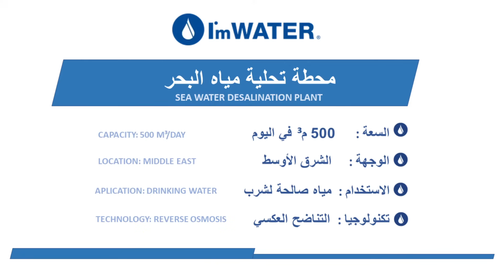Seawater desalination plant | -محطة تحلية مياه البحر - السعة: 500 متر مكعب في اليوم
خاصيات المحطة
نظام ترشيح(التنقية): سرير زجاجي---
نضام حقن المحلولات الكميائية---
نظام التناضح العكسي---

الوجهة: الشرق الأوسط
محطة تحلية بالحاويات